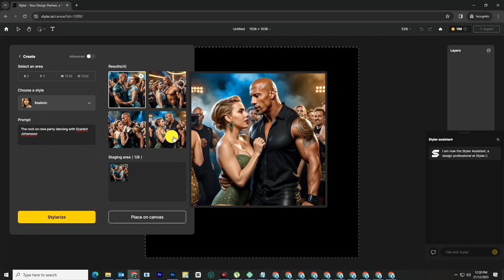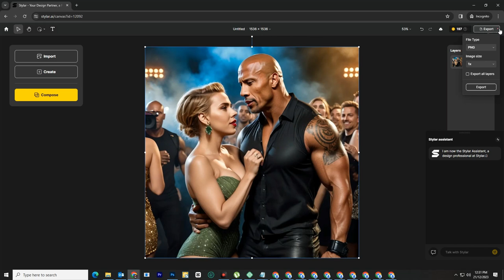Generate this ai Trending image for free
In this educational video, we will show you how to create stunning trending letter manipulations absolutely FREE. Learn the step-by-step process and unleash your creativity with this popular design technique. From choosing the right fonts to adding effects and textures, we've got you covered. Elevate your graphic design skills and stay ahead of the trends. Don't miss out, watch now and master the art of letter manipulations!

Prompt:
3D realistic letter of  Romania Capital city, real color of buildings with letter "R" and flag.  with white background